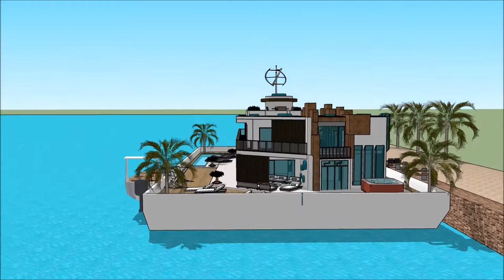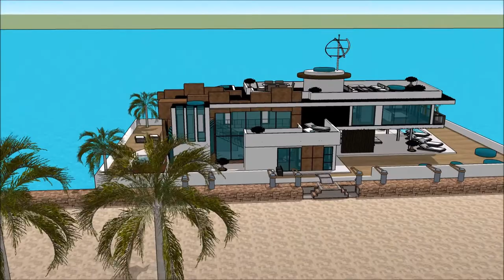Sketchup σπίτι νερού αρχοντικό 3d μοντέλο σκίτσο Πλωτό σπίτι πλωτο σπιτι ελλαδα αρχιτέκτων σύγχρονη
The floating house villa houseboatzania launching an innovative high-end luxury yacht floating house villa mansion home design potentially as a display of exhibition of the Sketchup σπίτι νερού αρχοντικό 3d μοντέλο σκίτσο Πλωτό σπίτι πλωτο σπιτι ελλαδα αρχιτέκτων σύγχρονη .

The collection of the Floating house villa houseboatzania concept of Sketchup σπίτι νερού αρχοντικό 3d μοντέλο σκίτσο Πλωτό σπίτι πλωτο σπιτι ελλαδα αρχιτέκτων σύγχρονη  consists of high luxury and architectural art pieces in minimalism combined with living on the waterfront of the harbour.

The floating house villa mansion yacht design has the basis to sustain living with high standards and contemporary structural design - Sketchup σπίτι νερού αρχοντικό 3d μοντέλο σκίτσο Πλωτό σπίτι πλωτο σπιτι ελλαδα αρχιτέκτων σύγχρονη  with numerous of prospects for excessive living and celebrating the desire of life worldwide: